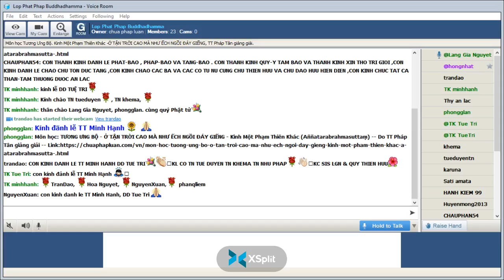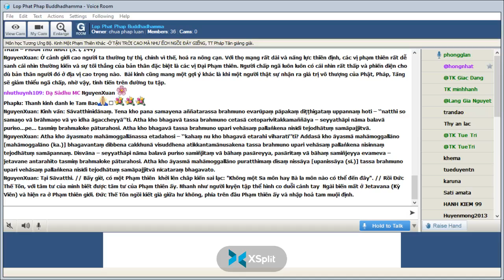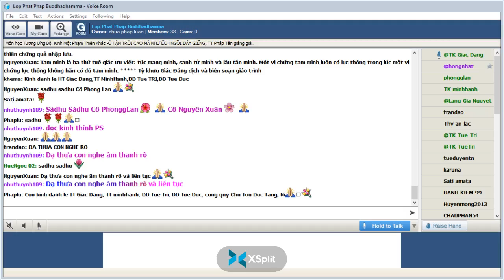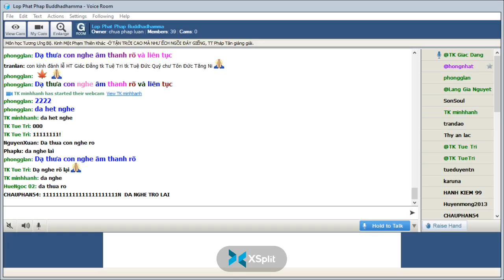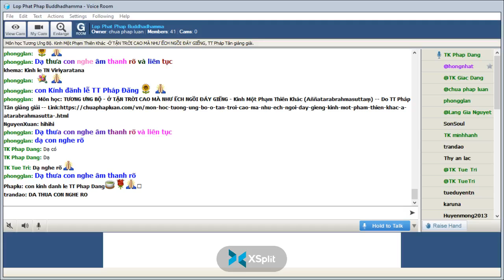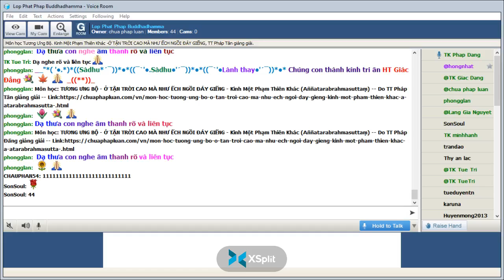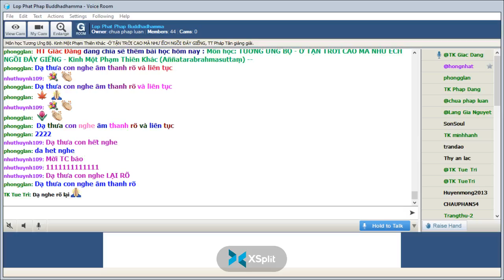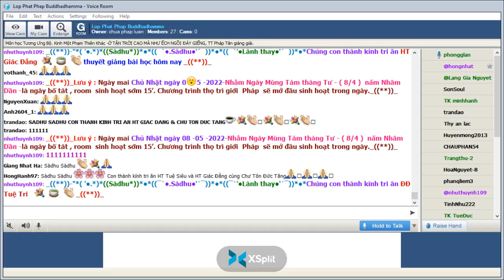07-05-2022. GIÁO TRÌNH TƯƠNG ƯNG BỘ (SAMYUTTANIKÀYA) _Lop Phat Phap Buddhadhamma.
Lop Phat Phap Buddhadhamma Thứ Bảy May 07-2022.Giáo Trình KINH TƯƠNG ƯNG – SAṂYUTTANIKĀYA -(S.i,144) CHƯƠNG VI. TƯƠNG ƯNG PHẠM THIÊN, PHẨM THỨ NHẤT.  Bài 5. Kinh Một Phạm Thiên Khác (Aññatarabrahmasuttaṃ)-Ở TẬN TRỜI CAO MÀ NHƯ ẾCH NGỒI ĐÁY GIẾNG, Tỳ kheo Giác Đẳng chuyển dịch và biên soạn giáo trình, sẽ do TT Pháp Tân giảng giải.